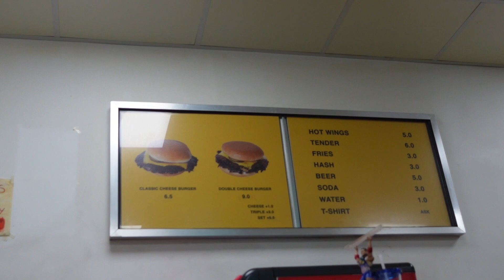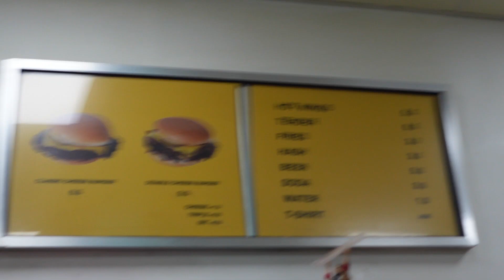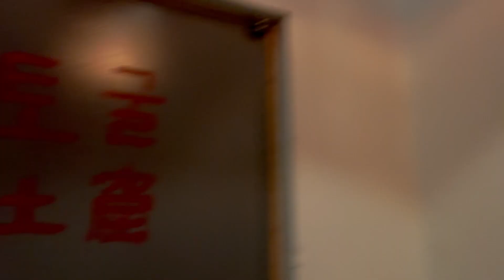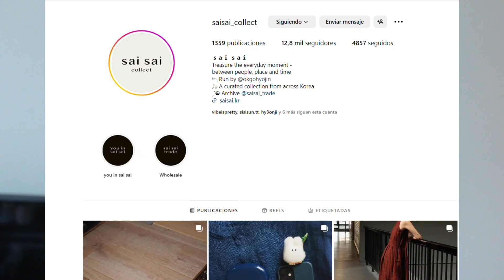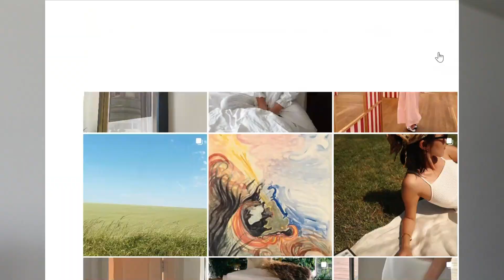LEUNI SHOOT (BTS of a fashion photoshoot) | the one of the shoot, the big dinner and the package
Some snippets of a fun photoshoot, a good burger, and a cozy dinner with friends. Aka finishing a good work day with good food and better company.
Also, saisai package!!

Hope you had fun while "being with me" in this adventure.

Xx,
Meri